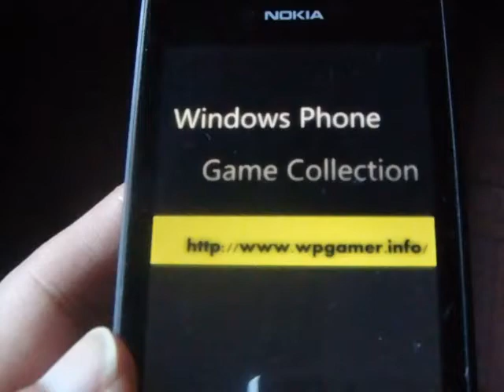Windows Phone Game De-BUGS Pool Review